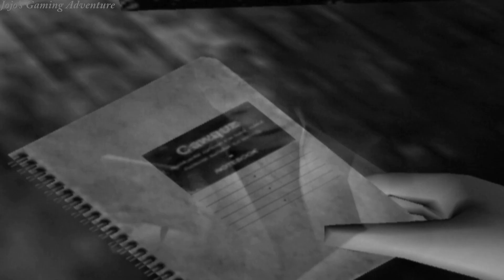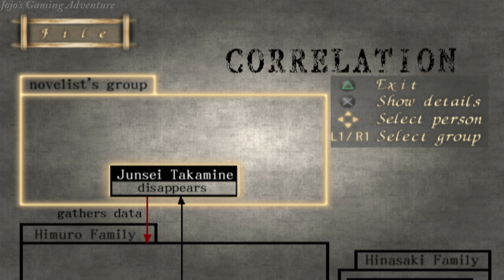Fatal Frame 1st Night The Strangling Ritual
The story follows Miku and Mafuyu Hinasaki, siblings born in 1986. When Mafuyu goes missing while looking for a famous novelist in the haunted Himuro Mansion, his sister Miku goes in search of him. During her exploration of the mansion, she discovers clues to the fate of those who entered, must fight hostile ghosts, and learns the truth about a dark ritual that took place there.